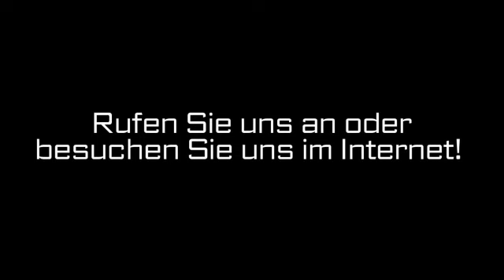Betriebsausflüge Stuttgart die schrittmacher gbr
die schrittmacher gbr in Stuttgart ist Ihre erste Wahl, wenn Sie nach Betriebsausflüge oder Kundenveranstaltungen suchen. Für mehr Informationen erreichen Sie uns unter der Telefonnummer 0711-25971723 oder schauen Sie direkt vor Ort vorbei: Neue Weinsteige 18, 70180 Stuttgart. Besuchen Sie uns auch unter der oben genannten Webadresse!